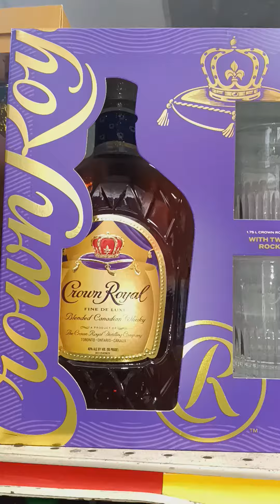RACIST FLORIDA POLICE (4)